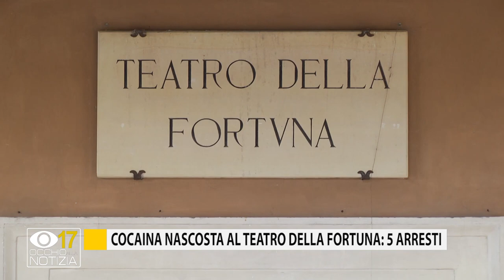Cocaina nascosta al Teatro della Fortuna: 5 arresti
Cocaina nascosta al Teatro della Fortuna di Fano: banda dello spaccio sgominata dai carabinieri di Fano.